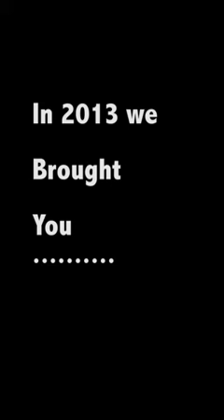Sigma Chi Delta Rho's 2016 Derby Days Theme